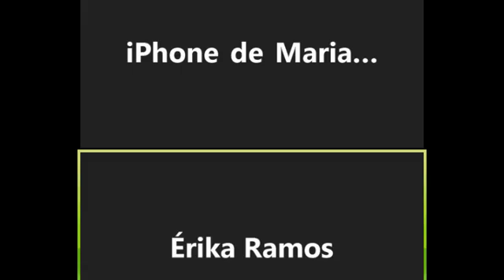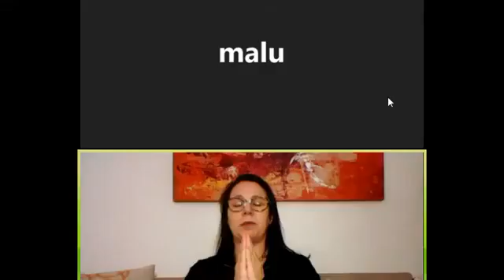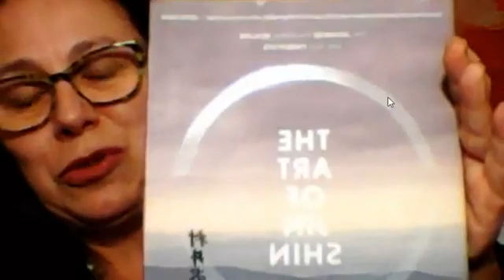Vídeos da quarentena 32 - Acalmando o sistema nervoso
Série de videos com práticas de Jin Shin Jyutsu que dão suporte para enfrentar tempos dificeis